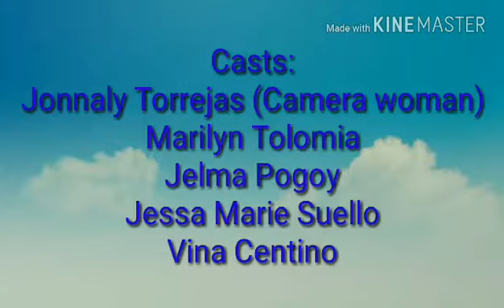Young's baby powder advertisement (project)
It is the advertisement about this powder